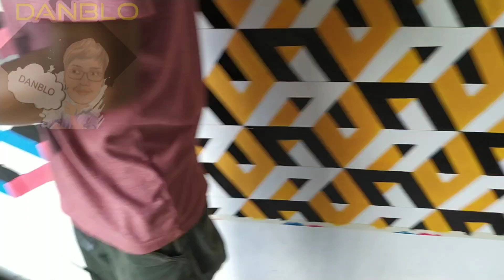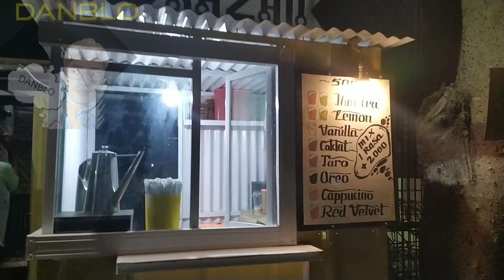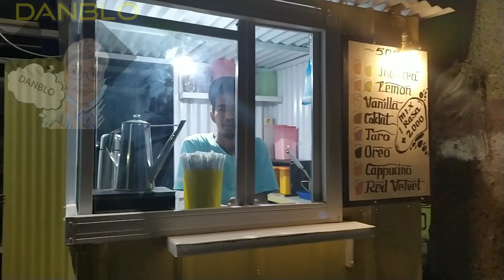Tutorial Cara Merangkai Rangkaian Hollow Galvanis Tanpa Las | Bending manual banget Untuk Pemula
Semog abermanfaat